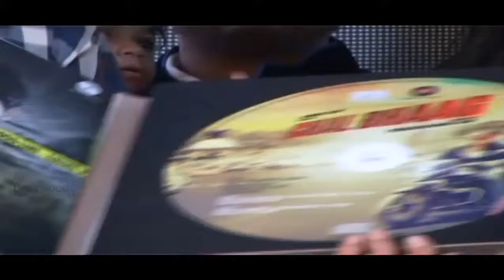Music Launch Film Of '' Chal Bhaag '' With Star Cast mp42